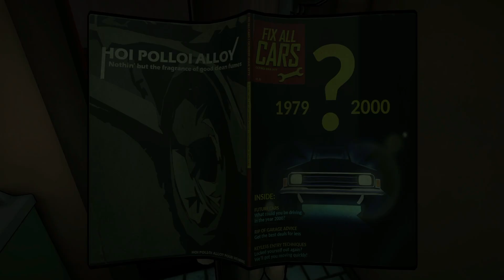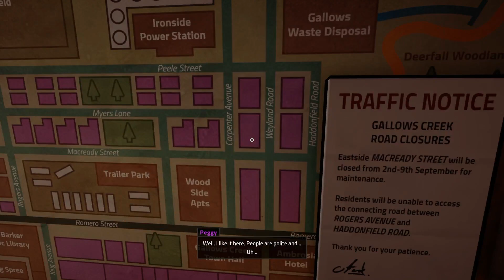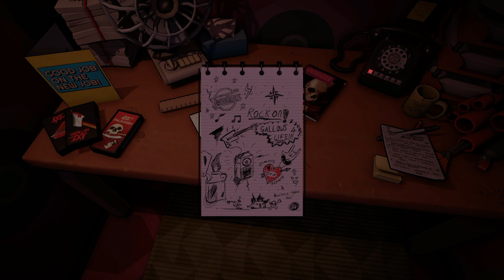I'm On The Radio And Need To Save People's Lives! | Killer Frequency #1